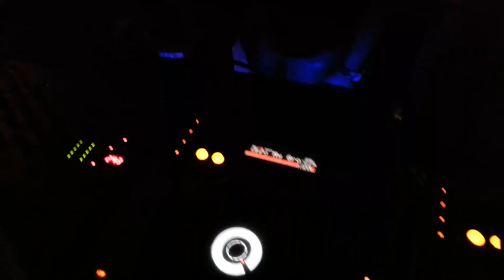Alejandro Noriega & David Hez @ The Box Lounge Groove - Danzón Night 20-6-2013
The track playing is: Alejandro Noriega - Good Vibes (Original Mix)